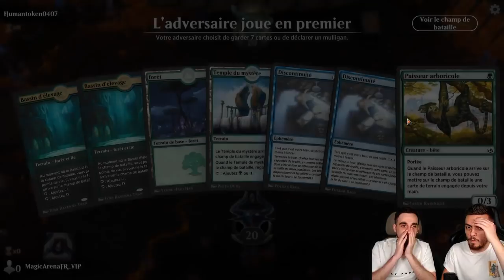[DECKTECH] BANT UGIN ! LE DECK ULTIME ! THE EXPENDABLES !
Lundi : Val&PL 20h-22h30 ( Rossez-vous si vous pouvez )
Mardi : Val 19h-21h
Jeudi : PL 18h-20h30
Vendredi : Val 10h-13h

Deck
3 Paisseur arboricole (WAR) 149
4 forêt (IKO) 274
4 Ouro, titan de la Rage de la nature (THB) 229
3 Temple du mystère (M20) 255
2 Krasis hydroïde (RNA) 183
4 Téfeiri, effileur de temps (WAR) 221
2 île (IKO) 265
3 Téfeiri, maître du temps (M21) 75
3 Ugin, le dragon-esprit (M21) 1
4 Spirale de croissance (RNA) 178
3 Discontinuité (M21) 48
4 Culture (M21) 177
4 Fontaine sacrée (RNA) 251
4 Bassin d'élevage (RNA) 246
4 Jardin du temple (GRN) 258
3 Passage merveilleux (ELD) 244
1 plaine (IKO) 262
2 Triome de Ketria (IKO) 250
3 Elspeth conquiert la Mort (THB) 13